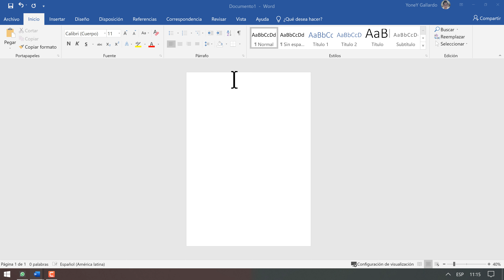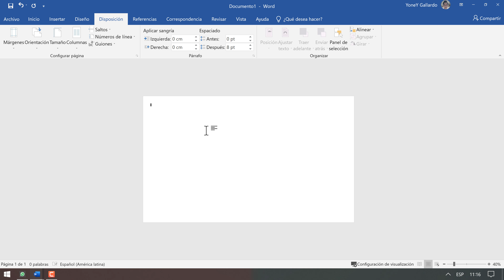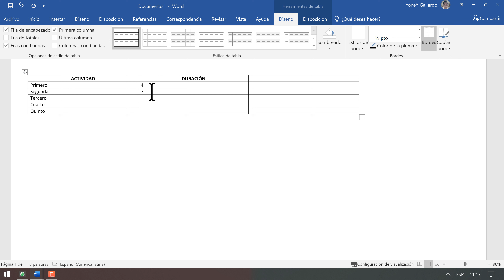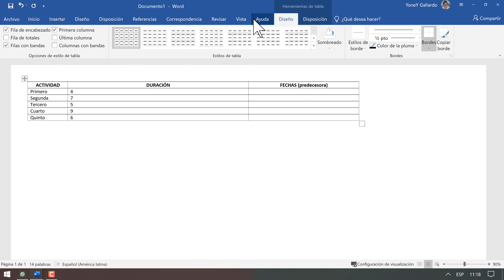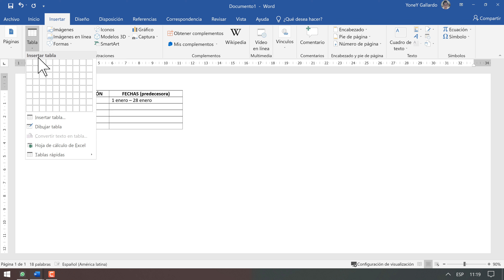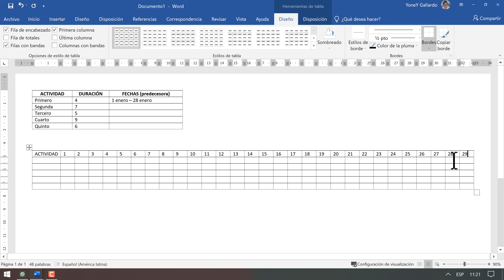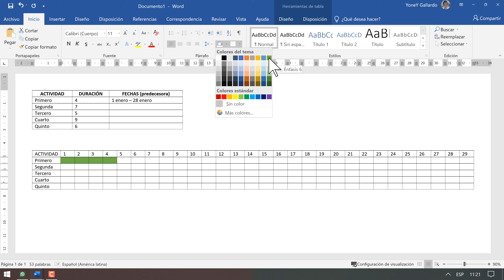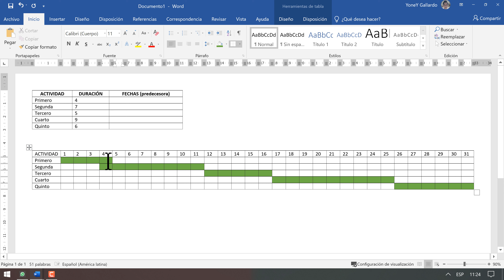Diagrama de Gantt en Word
En este video veremos cómo hacer un DIAGRAMA DE GANTT en Microsoft Word